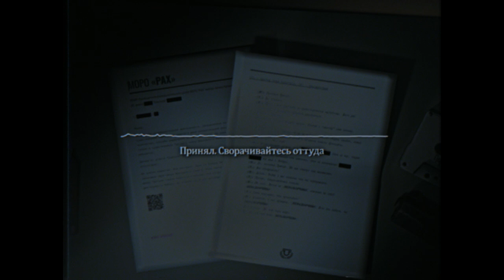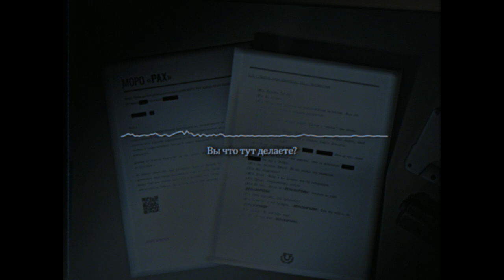recorder_24.ogg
"Апостола" раскрыли. Благо он выжил и передал некоторую информацию.
На этот раз у нас очень важная зацепка. Верховый комитет - существует!